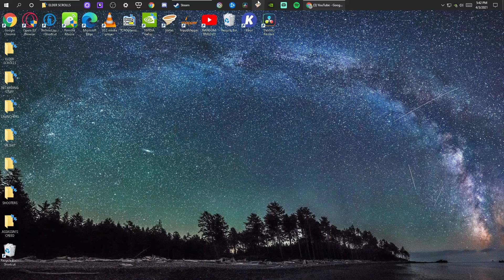Modding in Skyrim SE be like...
LOL idk what this is but i think its funny